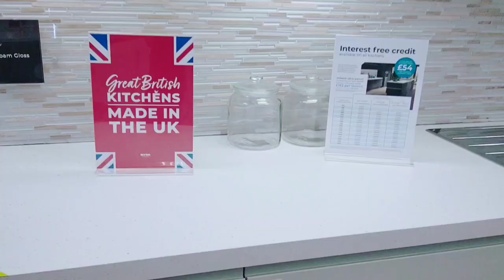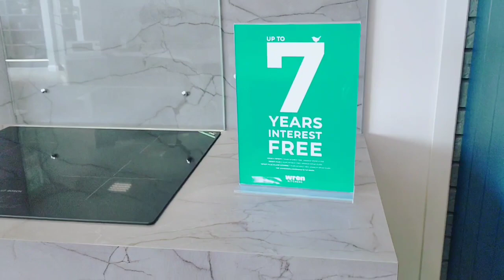আজকে একটি নতুন জায়গায় গেলাম। Finally dream kitchen design করা হলো।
UK_Bangladeshi_mum's_world.
my kitchen design.
Uk modern kitchen design ideas.